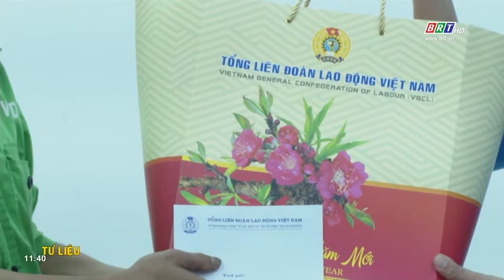Thị xã Phú Mỹ hỗ trợ trên 21.000 lượt lao động gặp khó khăn do dịch bệnh | BRTgo